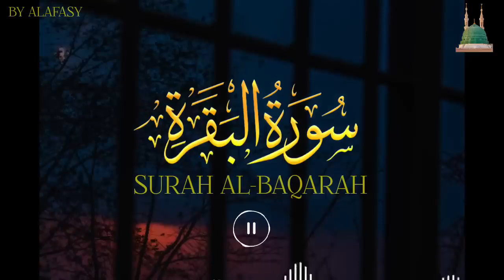sleep in few minutes guaranteed best audio of all time